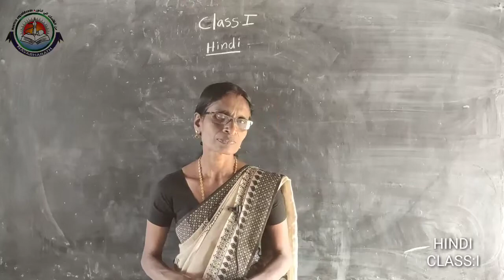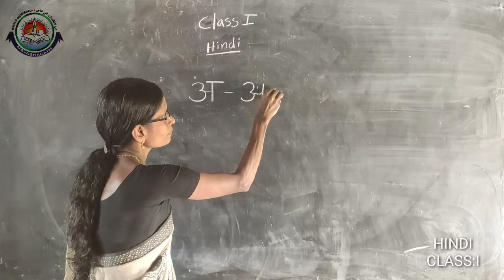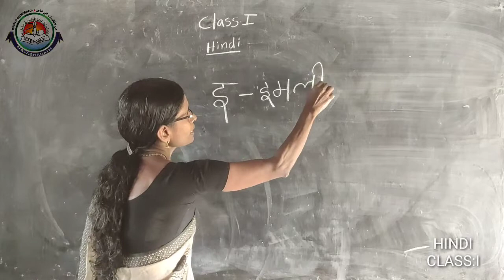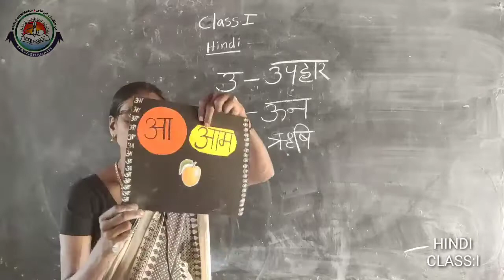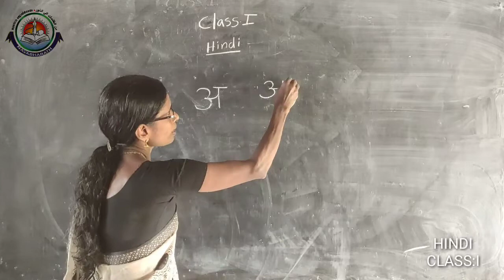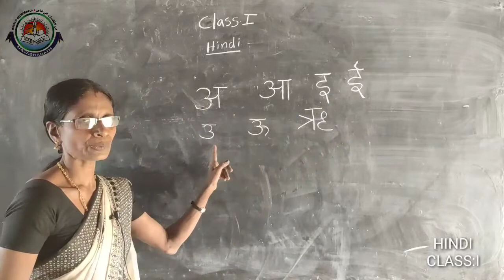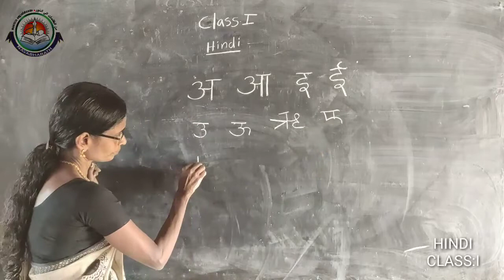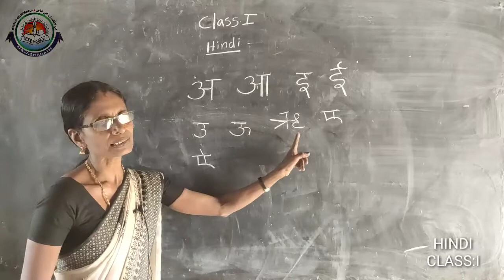Class I Hindi Part 3